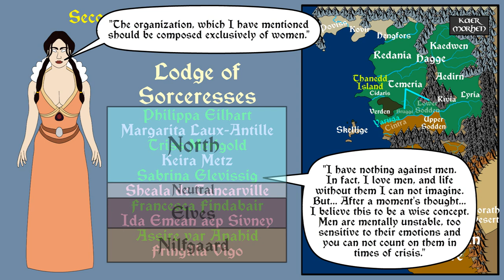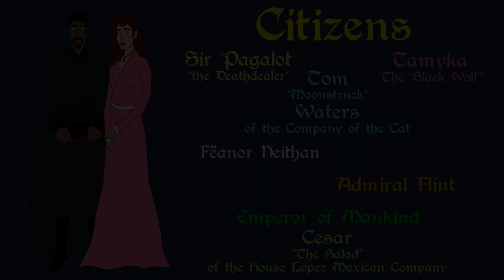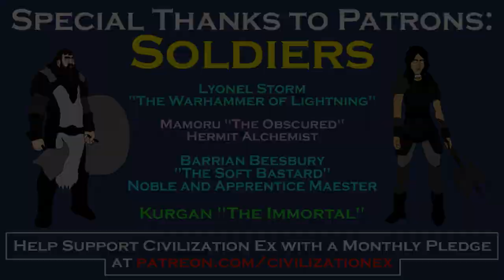The Witcher: Northern Wars - Part 2 of 3 (Heavy Book Spoilers!)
A brief history of the Northern Wars between the Empire of Nilfgaard and the United Northern Kingdoms, part 2, exploring the prelude to the second war and initial invasion. Based of the Witcher series by Andrzej Sapkowski.

Support Civilization Ex through the following links:

Witcher Audiobooks

Freefolk - $1.99
Monthly Schedule

Citizen - $4.99
Monthly Schedule

Patrician - $14.99
Monthly Schedule

Revan Audiobook

Amazon Canada Link:

Ebook, Paperback and Audiobook: